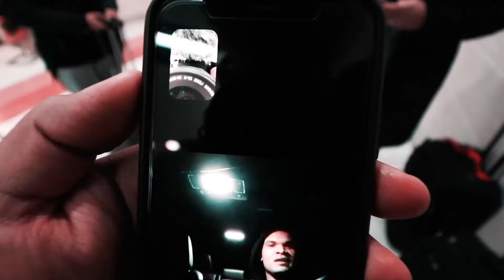FRIENDS - HOW MANY OF US HAVE THEM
BasketBall Game Video : Coming Soon

come along...

Hey guys, back with another video on a wonderful Monday. Today I bring you a video about Friends and I wanted to share the importance of having a good circle around you and the value it brings to our souls. please watch the video and keep an open mind. much love to my friends who participated in this video. I wouldn't want to do life without you guys.